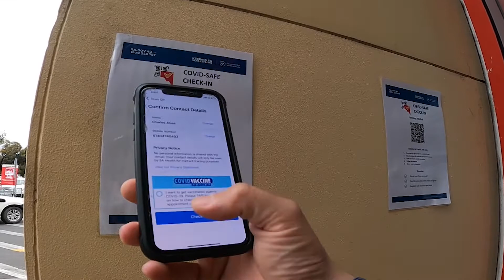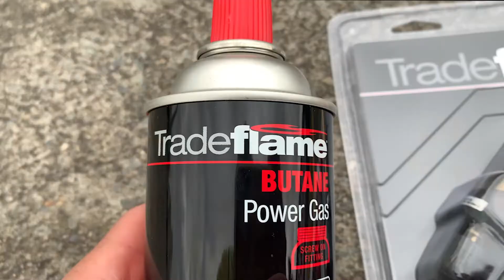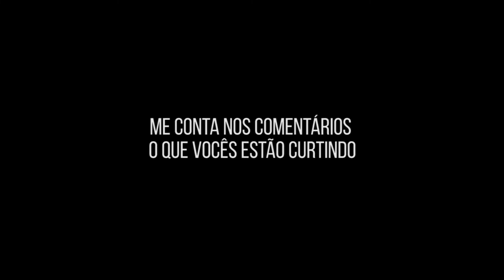HORNET 600 ATALLA 3 POLEGADAS (CHROME RAINBOWN EDITION) COMO DEIXAR ESCAPAMENTO AZULADO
Fala gurizada tudo bem? Lançamos o chrome rainbow (nome que eu + bemagrinho escolhemos para esse tipo de técnica muito usada no motoGP.
Espero que gostem e deixe sua opinião nos comentários.
Muito obrigado a todos que estão acompanhando nosso canal.
''quer passar de ano? vem com nois''